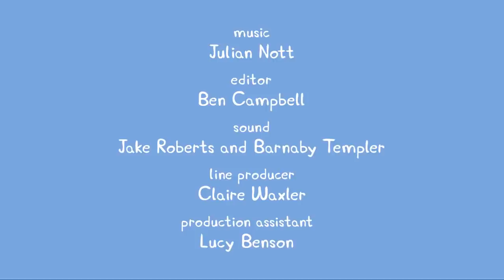Peppa Pig Wutz Deutsch Neue Episoden #378